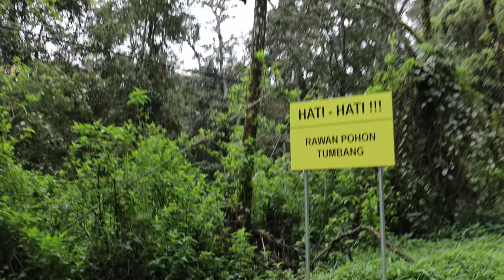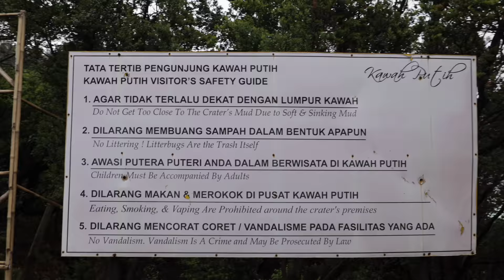Inside the Sulfur Lakes of a Volcano in Bandung (Kawah Putih)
Our last day in Bandung we visited Kawah Putih, a sulfur lake inside of a volcano two hours south of Bandung Indonesia. This white crater lake is composed of sulfur giving it a unique color and ominous feel like something out of a movie. This is a must see if you are visiting Bandung Indonesia! What ended up being the highlight of our day was Ranca Upas, a campground where you can get up close and personal with deer! So make sure to watch til the end 😁